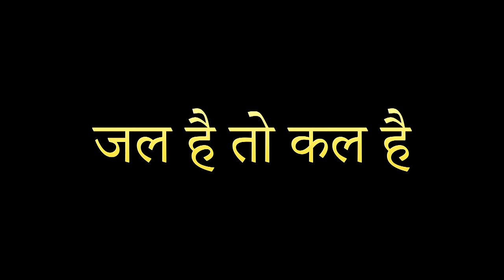Dekhiye Ajay Devgn ki movies kyu hai best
IIFA 2023 mei dekhiye Ajay Devgn ka jalwa